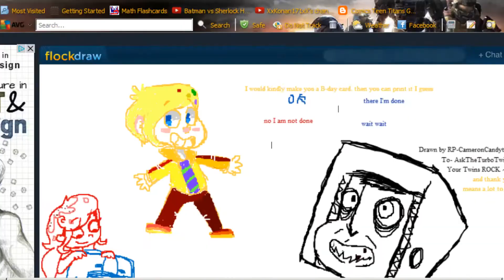That boy is a monster- Cameron Candyton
I have to say 3 i have a crush on this character Haha. ^//^ So Cute! Anyway the character shown in this video is owned by RP-CameronCandyton, Song is Monster by Lady Gaga